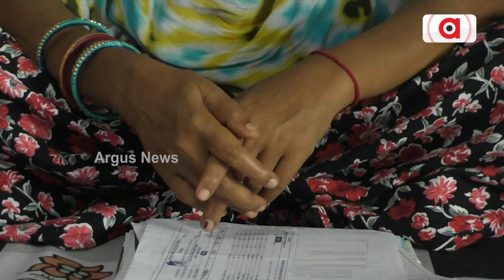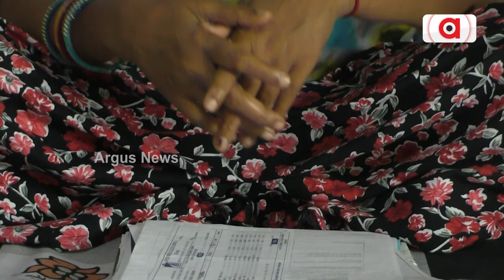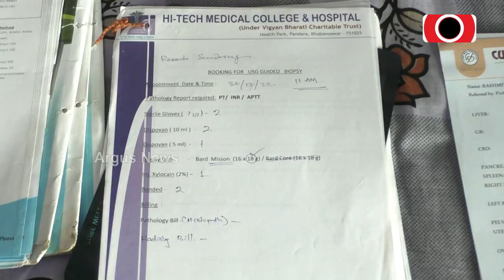Helpless Husband Seeks Odisha Govt Help For His Ailing Wife In Sundargarh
Helpless Husband Seeks Odisha Govt Help For His Ailing Wife Who Is Suffering From Kidney Disease In Sundargarh.